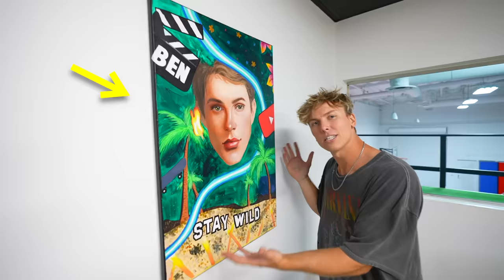Buying Everything in ONE COLOR Gone Wrong!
The boys pulled the craziest ONE COLOR prank on Ben while he has out of town...

Ben Azelart: @benazelart
Derek Days: @dereksdays